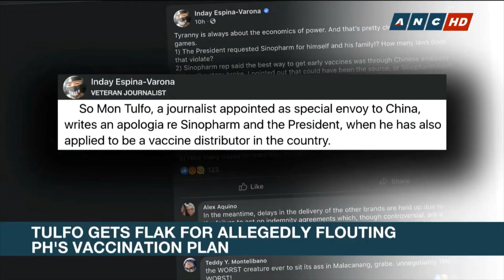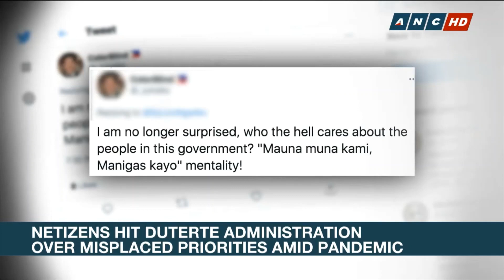Mon Tulfo admits he's aware COVID-19 vaccine he received was smuggled | ANC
Matters of Fact: President Rodrigo Duterte's special envoy to China, columnist Ramon Tulfo, admits he was aware that the COVID-19 vaccine he received was smuggled. He added he did not find any conflict of interest in his bid to get a Sinopharm distributorship in the Philippines while being the country's special envoy to China.